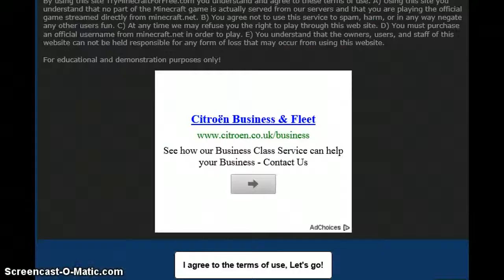how to make a tnt cannon